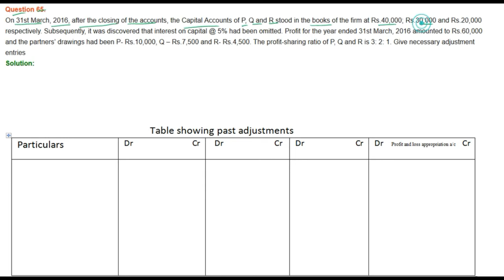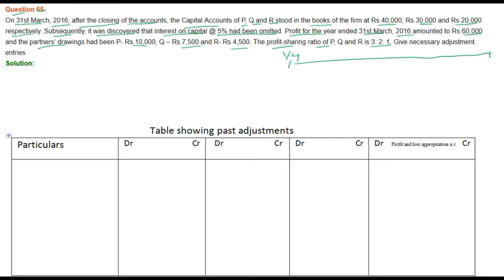|| Fundamental of Partnership || part- 65 || TS Grewal Solutions For CBSE Class 12 Accountancy ||